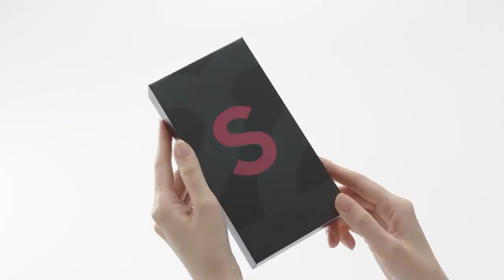Galaxy S22 Ultra Unboxing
The new Samsung Galaxy S22 lineup
Samsung Galaxy S22 and S22+

Galaxy S22 Ultra:  Unboxing | Samsung